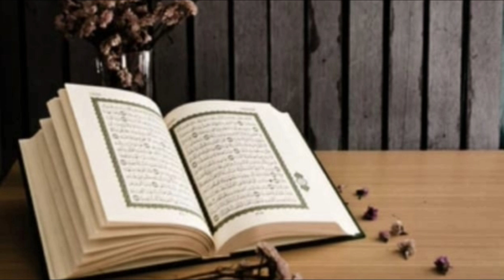AL QURAN TRANSLATION MOLONA AL HAJ TAHER